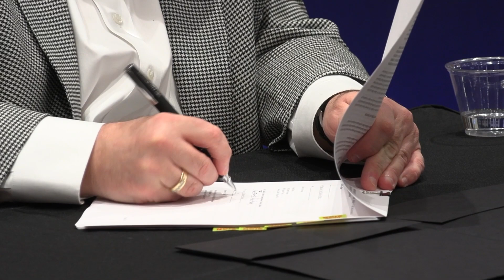Sports Medicine Partnership Announced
AnMed Health and Anderson University announced a partnership to solidify a focus on the health of their AU athletes.